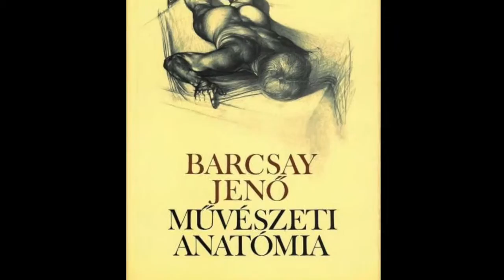Barcsay Jenő ~ Művészeti anatómia - VideoArt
VideoArt
BARCSAY JENŐ ~ MŰVÉSZETI ANATÓMIA

Kossuth-díjas magyar festő, grafikus, művészpedagógus, tanár. 1953-ban megbízást kapott az anatómiai tankönyv (Művészeti anatómia) megírására, melyet néhány hónap alatt különböző méretekben kétszer is megrajzolt, a nyomdászati munkákat személyesen felügyelte. A könyv az év legszebb könyve kitüntetést nyerte el, Barcsay Kossuth-díjat kapott, a könyve hét nyelven jelent meg, az egész világon elterjedt és tankönyvként használják, példányszámban csak híres szakácskönyveink múlják felül.
A híres erdélyi fejedelmi család sarja 1900. január 14-én született a mezőségi Katona nevű községben. Barcsay Jenőt, aki nagyenyedi kollégista korában még zongoraművésznek készült, a rajz annyira nem érdekelte, hogy a korabeli közös értesítő szerint ebből a tárgyból elégséges osztályzatot kapott. Így került a Százados úti „zsenimagazinba”, ahogy azt tréfálkozva mesélte.
Előbb a világos színekkel dolgozó Vaszary János növendéke volt, majd két év után átment a sötétebb tónusok világában otthonos Rudnay Gyula osztályába, amit soha nem bánt meg.
1931 és 1944 között a Fővárosi Ipartanonc Iskola rajztanára, ez biztosított a szerény igényű agglegény számára megélhetést, mert képet megrendelésre elvből nem festett és nem adott el.
1945-ben kinevezték a Képzőművészeti Főiskolán a művészeti bonctan és a szemléleti látszattan tanárává. Kezdetben csontokat kért a boncmesterektől, azokat otthon rajzolgatta éjszakákon át. Tanulva tanított, tűhegyes ceruzával készítette rajzait. Kortársai szerint páratlan gondossággal és türelemmel rajzolt. Kár, hogy az általa sikertelennek ítélt próbálkozásokat megsemmisítette.
Atlaszának megjelenése után négy évvel világhírének első jele, hogy az Egyesült Államokban Fritz Schider művészeti anatómiájának harmadik kiadásában 1957-ben, a XX. század Európáját már egyedül Barcsay Jenő 16 rajza képviselte.